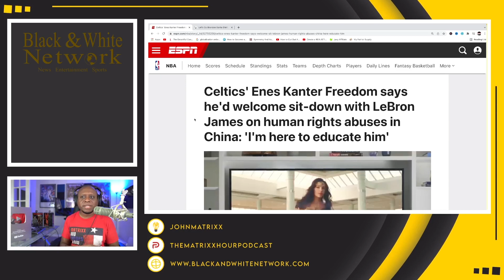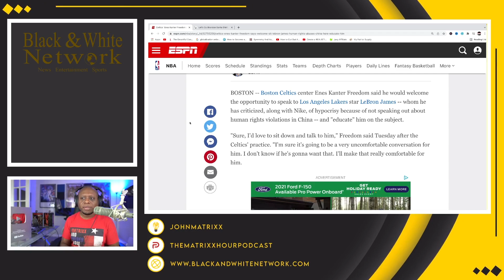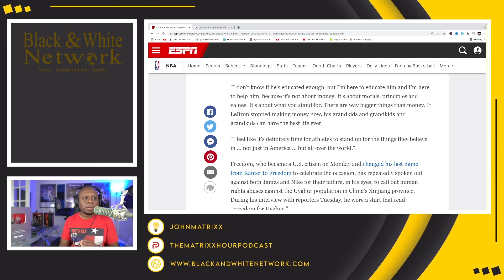Enes Freedom wants Lebron to TALK with him about China, but says Lebron will be very UNCOMFORTABLE!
Business Address:
14237 E SAM HOUSTON PKWY N STE 200
BOX 147